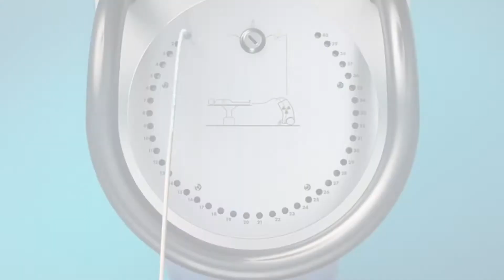ბრაქითერაპია - პულსი TV